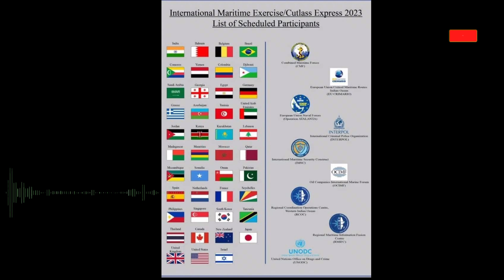فرنسا تتجه لخطة خطيرة جدا هذه المرة للقضاء على المغرب - الخطة ب